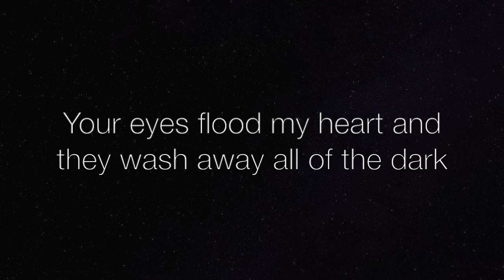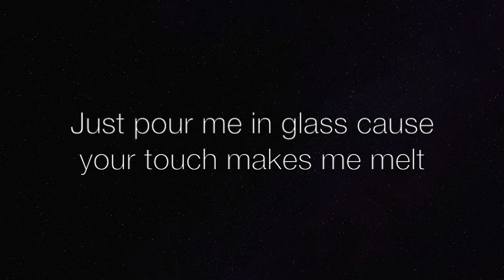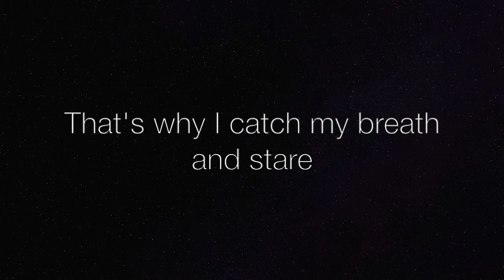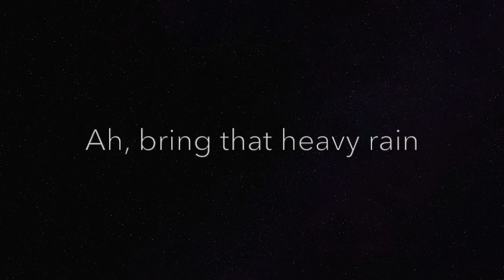Aubrey by Arcane Atlas (Lyric Video)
Aubrey by Arcane Atlas released our 2nd album, Metris, in 2016.

Drew Brown - Bass/Vocals
Si Deane - Guitar
Destin Frost - Drums/Percussion

Featuring:
Jeffrey Wills - Horns/Horn Arrangements
Ann Richards - Flute
Erin Oquindo - Backup Vocals
Jake Cannon - Keyboards

Produced by: Marcus Wanner
Mastered by: Jay Verne